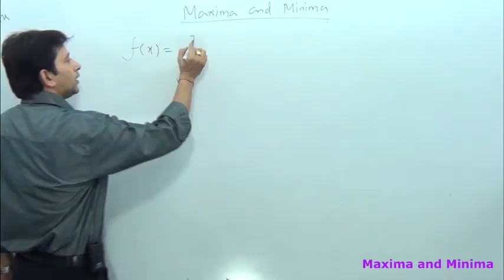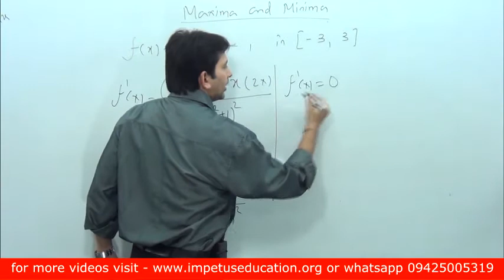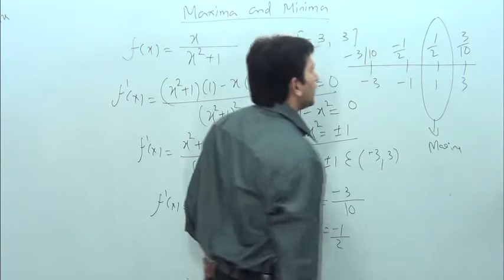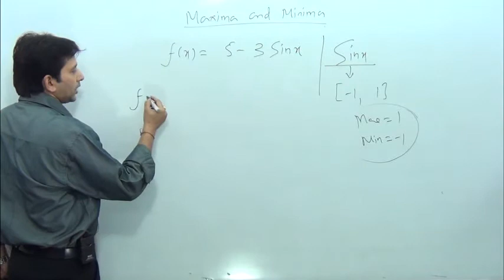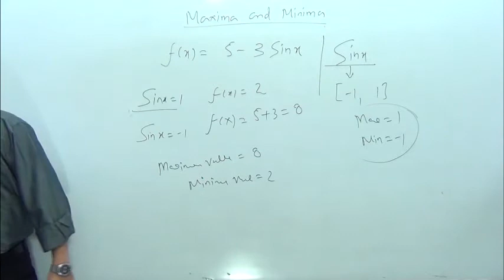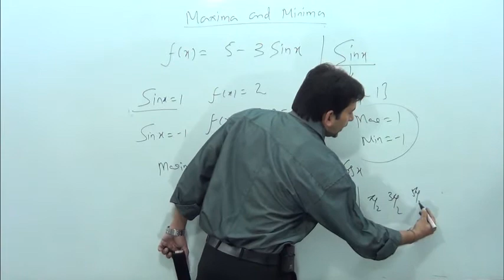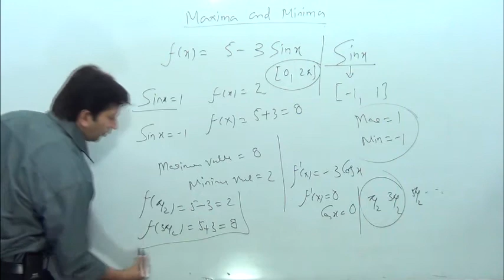Concept of Maxima and Minima in simplest way- 3